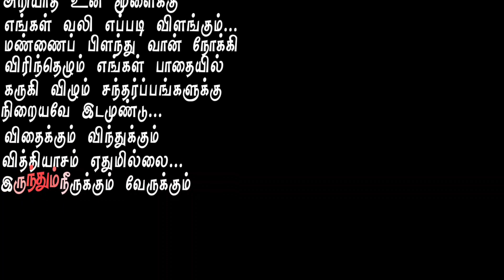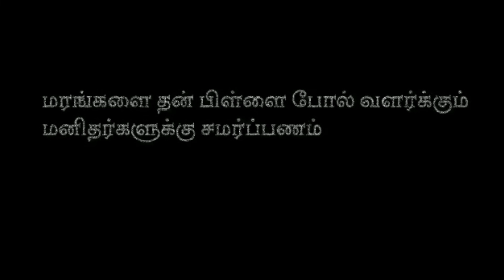Thaththupillai | Tamilshort film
Cast : DHARMAMOORTHY, MUTHUKUMAR, SELVA VIJAY, HARISH RAGOW, GIRISWARAN.

Voice Cover : SRINITHI

Poetry: ANARYA

Camera Assistant:
HARI, RANJITH, AMAR

Story: DHURUVAN

Screenplay
Cinematography
Editing
Direction by-

SN MATHESH